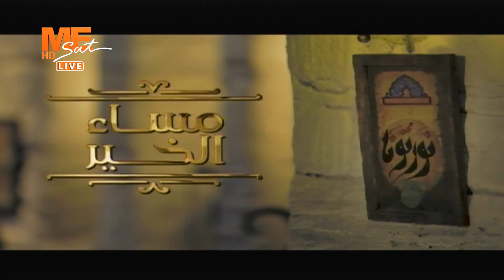مساء الخير - حلقة الأربعاء 7 فبراير 2024 .. الفقرة الحوارية الأولى